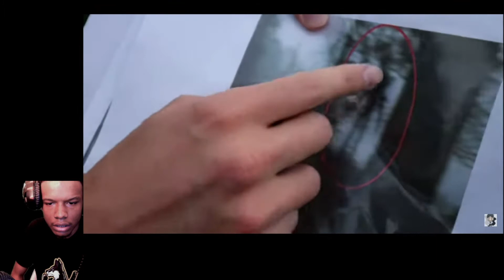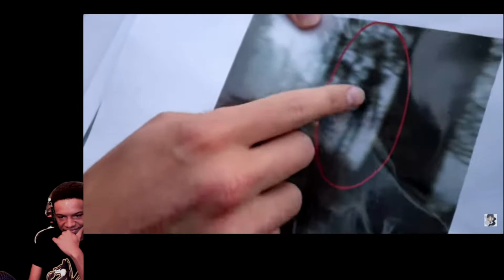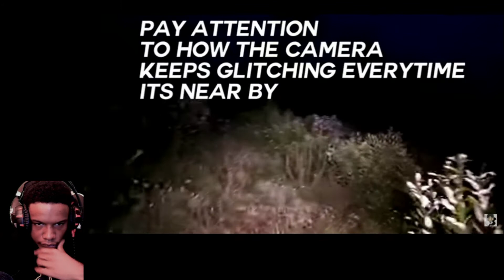Moe Sargi x Slender Man *Spooky👻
Moe sargi is back with new slender man vids! LIT